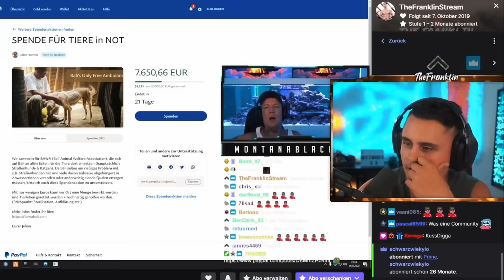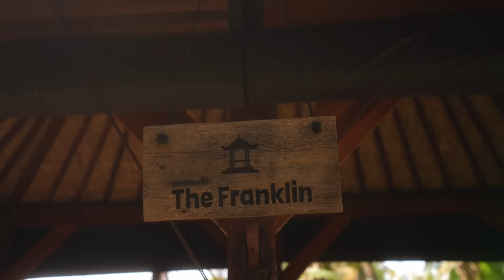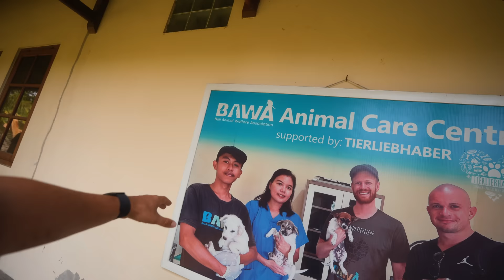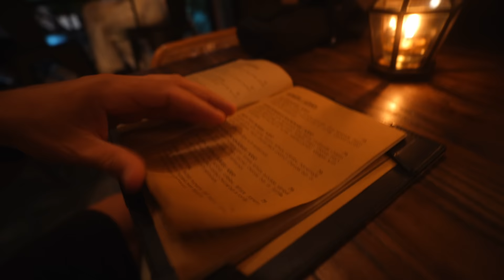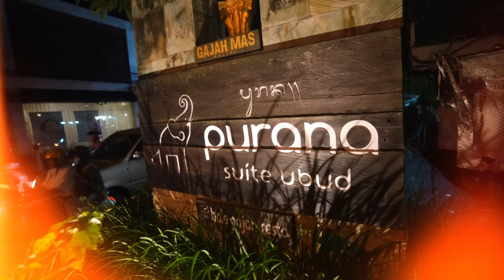Wir haben ein Tierheim auf Bali gebaut ❤️😍 I Bali Vlog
ᵂᴱᴿᴮᵁᴺᴳ

🛒 Meine Amazon Favoriten (Fitness, Streaming, Kochen etc.):